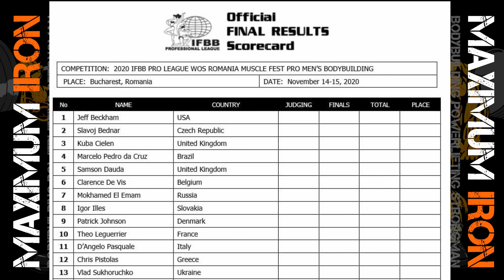Romania Pro and Olympia Updates | Clothing Launch | Competitions and Sponsorship | Bodybuilding News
Bodybuilding news from Romania Muscle Fest Pro and Mr Olympia, featuring: Regan Grimes, Brandon Curry and many more.